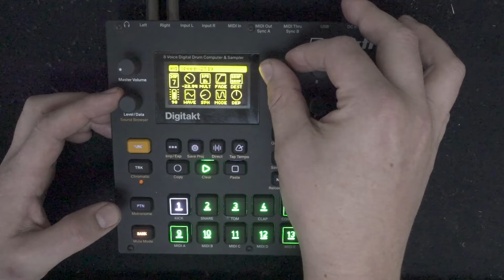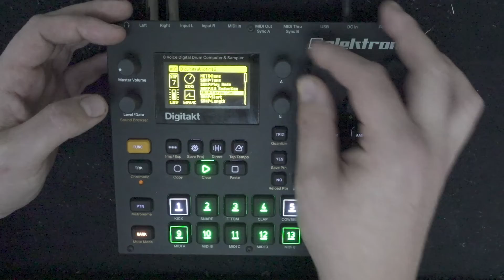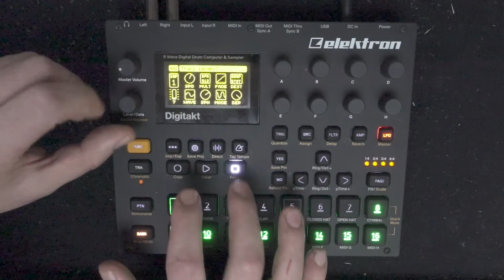Jam 10: Digitakt | fidiling w. knobs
Digitakt is a deep device, here I am using the lfo to change the sample and another lfo on that changes the starting point of the op1 i sampled into the digitakt